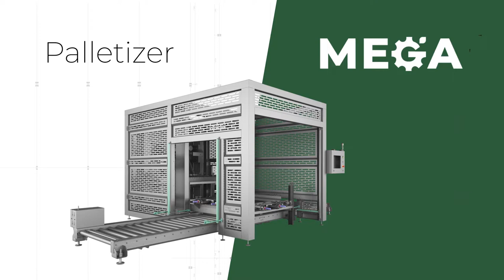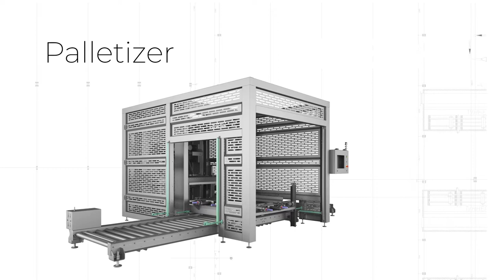PALLETIZER designed by MEGA / palletizing bucket-type packages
🎯 Have a look at PALLETIZER designed by MEGA during the process, working at one of our customer's production plant - REYPOL - producer of a wide range of fruit and vegetable preserves and concentrates.

Benefits:
✔ The device is designed for palletizing bucket-type packages
✔ It is possible to adjust the software (number of layers and number of packages in the layer) to individual requirements and needs of the customer
✔ Capacity: approx. 10-13 packs / min

☞ If you are looking for an Expert to optimize your food production processes get to know us better.

🎯 We will individually select the technical parameters and efficiency of the machine to meet your individual requirements and parameters.